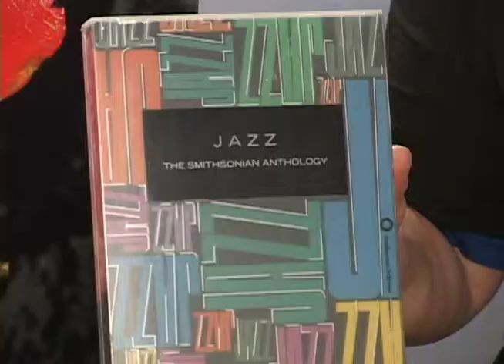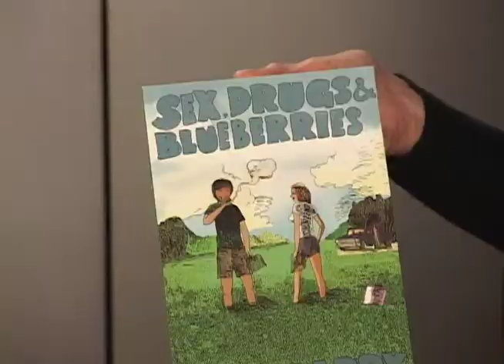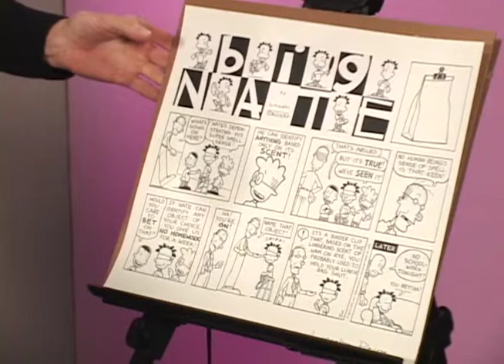WMPG Annual Auction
WMPG is once again having their auction.  Development Director, Dale Robin Goodman gives a preview of the many interesting items available.